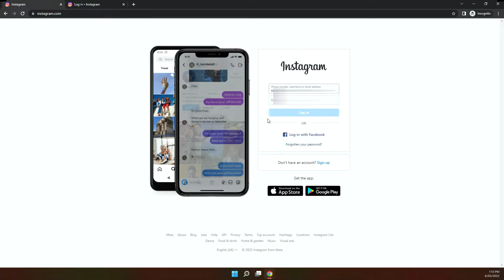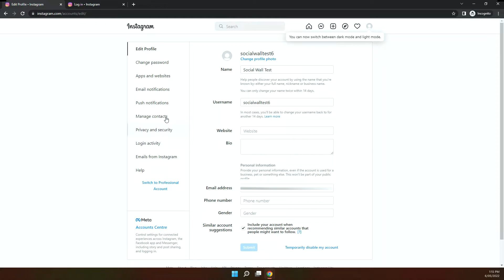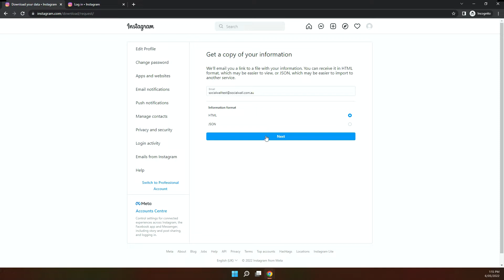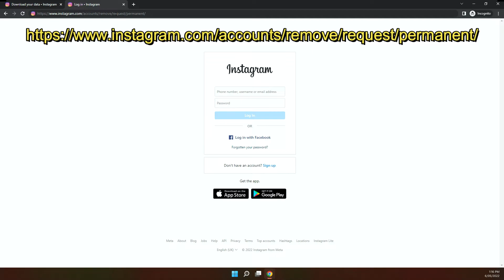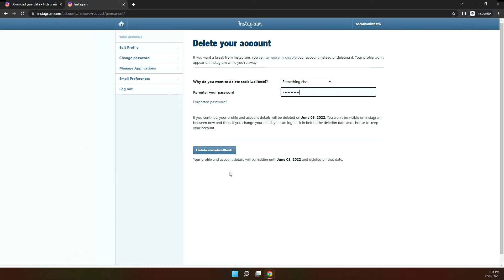HOW TO DELETE BACKUP DISABLE YOUR INSTAGRAM ACCOUNT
In this video, I will show you how to delete, backup your data and disable your Instagram account.

You can firstly disable your Instagram account if you plan not to use it for a while. If you're certain you want to delete your Instagram account then you can backup your data and then permanently delete your Instagram account.

OUTLINE:

00:00 - Intro
00:28 - Disable the Instagram account
00:30 - Login to Instagram
00:46 - Go to profile setting
01:33 - Backup Instagram data
02:00 - Privacy and Data settings
02:02 - Request Data download
02:55 - Delete Instagram account